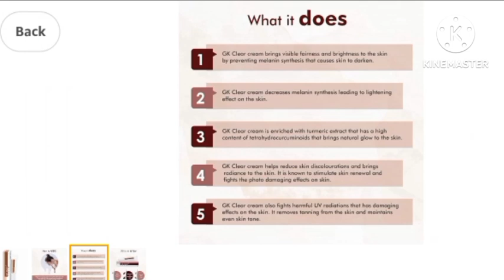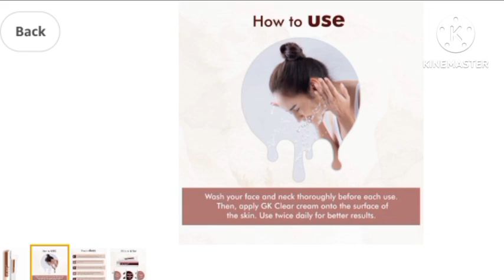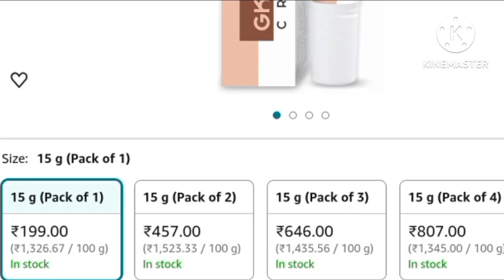Gora Hone Ki Beast Cream Skin Lightening Brightening Cream | Skin Lightening Brightening Cream Use